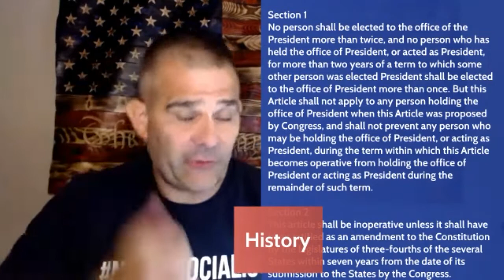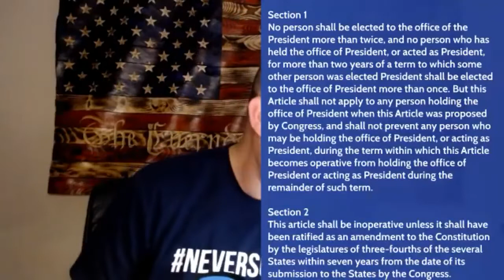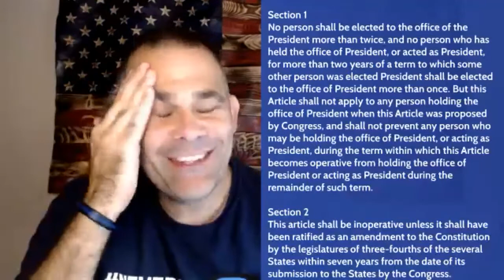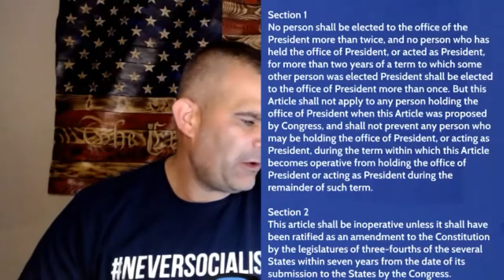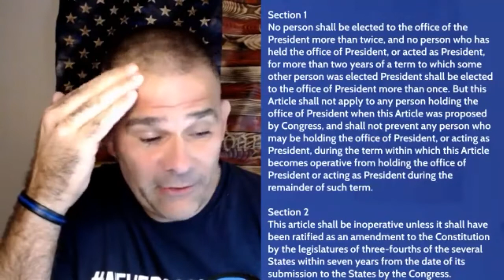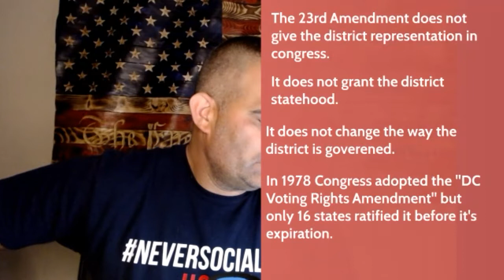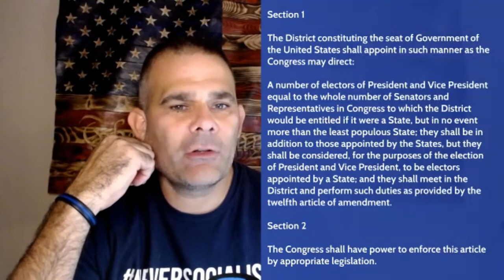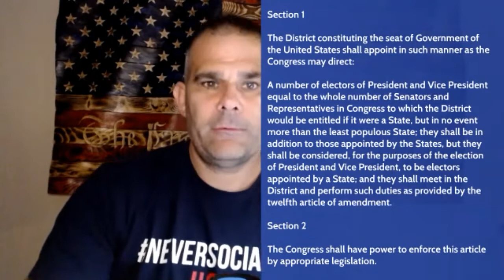Meeting 41 – November 16, 2021 - Amendment XXII and XXIII